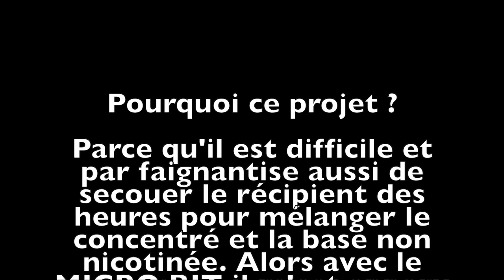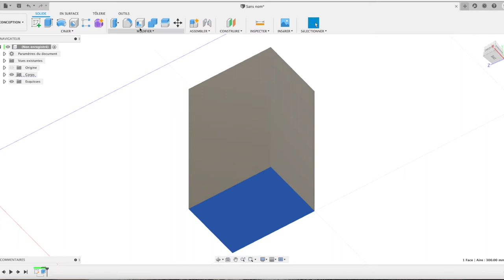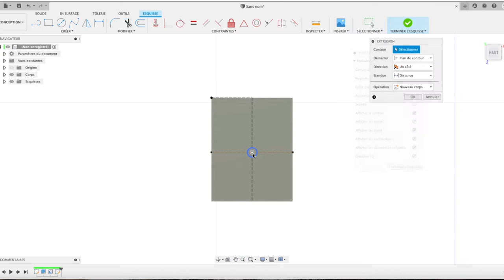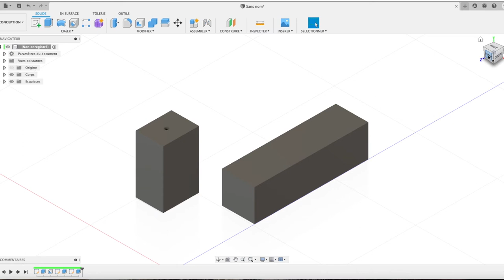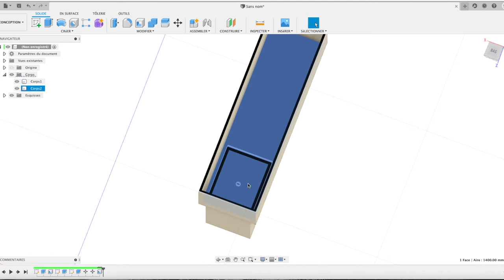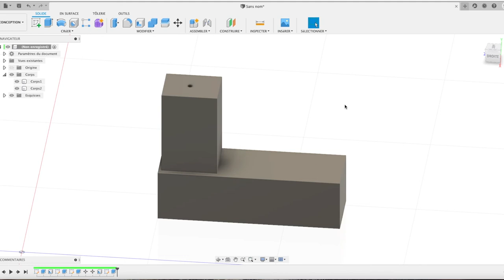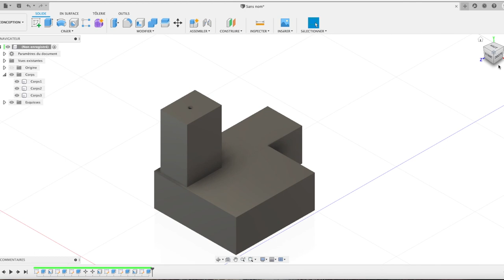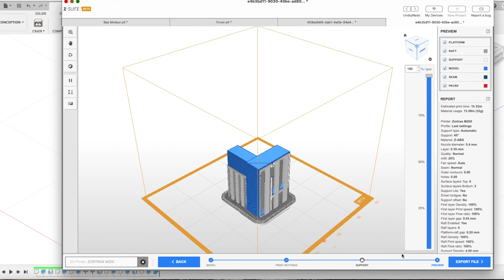Mixeur de VAP - Partie 2 - Conception 3D sous Fusion 360 du boitier pour le moteur et les modules.